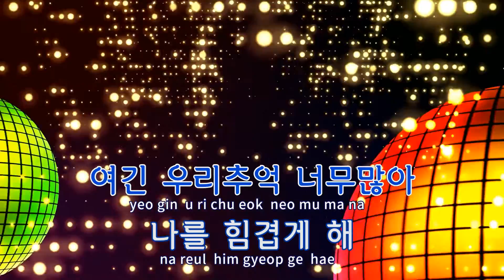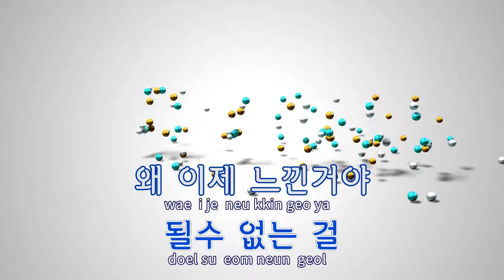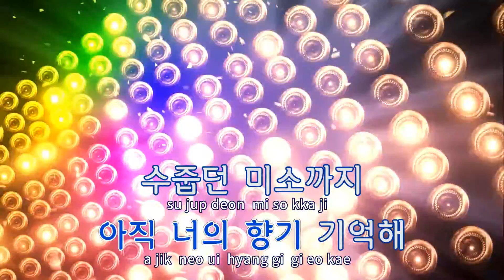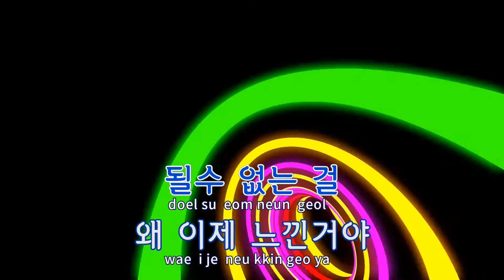[TJ노래방] Memory - 포지션 / TJ Karaoke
Memory  --  포지션